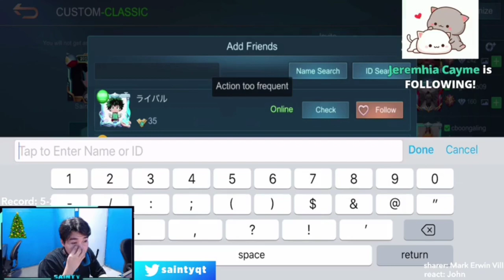Sainty TV VS R e s h e r | NAKA HARAP DIN SA WAKAS!